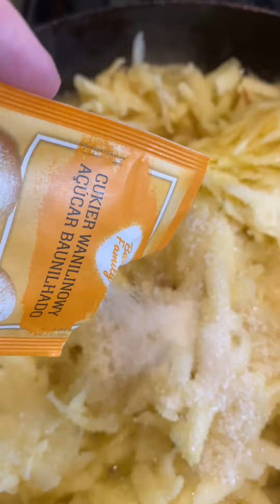Смачні рулети: Рецепт приготування ніжного десерту 🍰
Дивіться новий рецепт приготування смачних рулетів! У цьому відео покажемо, як легко та швидко приготувати ніжний десерт для всієї родини. Ви дізнаєтесь всі секрети приготування, які зроблять ваш рулет ідеальним кожного разу.

🔔 Натисніть на дзвіночок, щоб не пропустити нові відео!

Check out the new recipe for delicious rolls! In this video, we show you how to quickly and easily prepare a delicate dessert for the whole family. You will learn all the cooking secrets that will make your roll perfect every time. This video was taken from the author of Smachni Recipe Ukraine, be sure to follow them on Instagram for even more delicious recipes!

🔔 Click on the bell to not miss new videos!